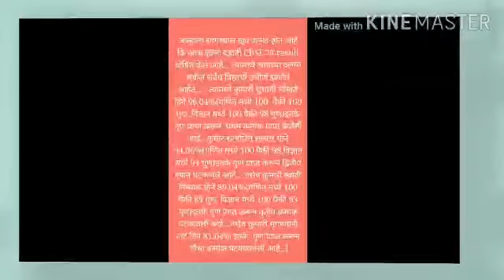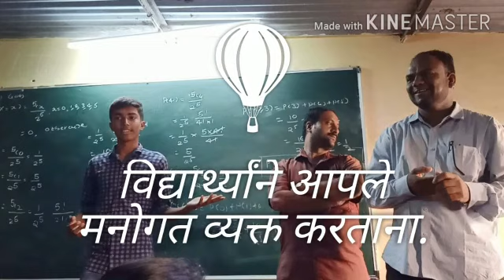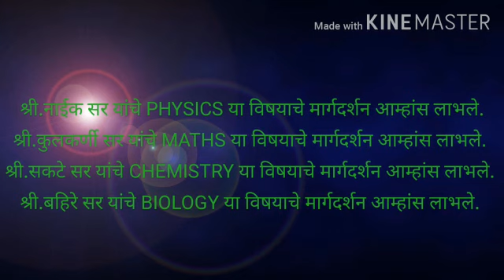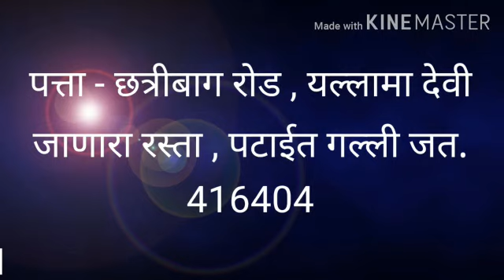Unique classes jath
CBSE First Batch Results 2019- 20